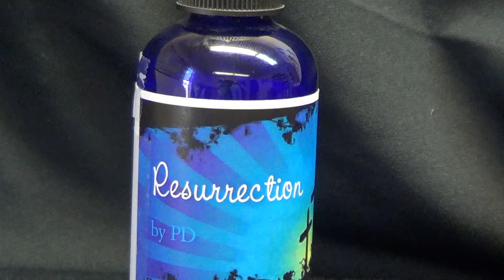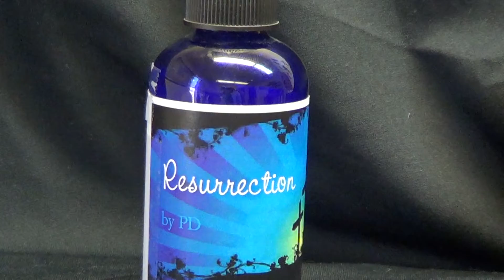resurrection fragrance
The newest cologne